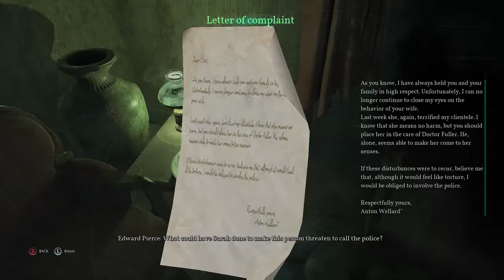Call of cthulhu lp pt 3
Spooky green ghost lights be everywhere nowadays. Musta  been cheap in the 50's